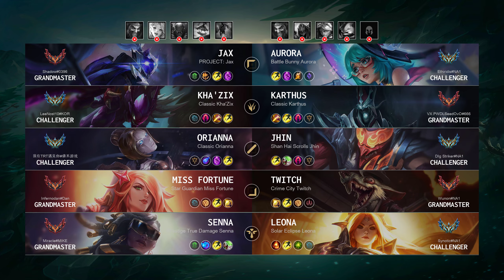Orianna Mid vs Jhin: Rampage - NA Challenger Patch 14.16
Orianna Mid played by "我在TRT遇见你@佛系游戏", NAChallenger 814 LP

- Queue: Ranked Solo/Duo
- Skin: Classic Orianna
- Primary Rune: Phase Rush

Timeline:
00:00 Ban & Pick
00:15 Runes & Abilities
01:37 Gameplay
02:36 Get a SOLO KILL
03:04 Gameplay
06:05 Team FIGHT
06:33 Gameplay
07:19 Team FIGHT
07:47 Gameplay
09:28 Team FIGHT
09:56 Gameplay
11:49 Team FIGHT
12:19 Gameplay
12:54 Get a SOLO KILL
13:22 Gameplay
16:10 Get a SOLO KILL
16:36 Team FIGHT
17:02 Gameplay
17:45 Team FIGHT
18:18 Take down The Turret
18:41 Gameplay
21:22 Team FIGHT
21:55 Gameplay
23:14 Team FIGHT
23:42 Gameplay
24:34 Team FIGHT
25:03 Take down The Turret
25:19 Team FIGHT
25:46 Gameplay
26:23 Get a Double Kill
26:53 Take down The Turret
27:06 Take down The Inhibitor
27:22 Gameplay
27:57 Team FIGHT
28:26 Take down The Turret
28:48 End credit